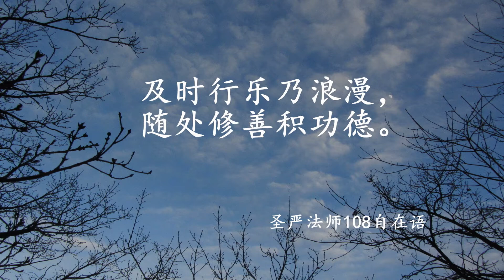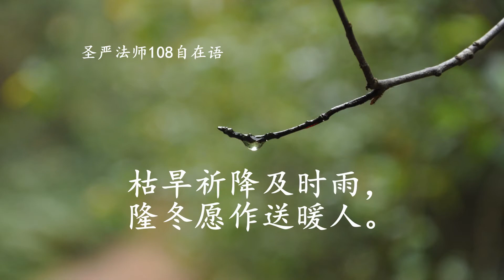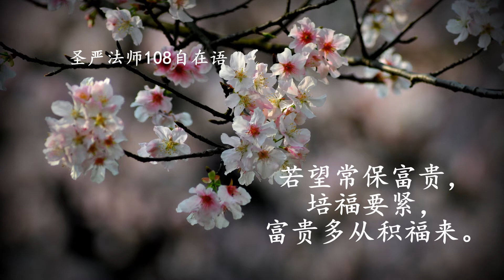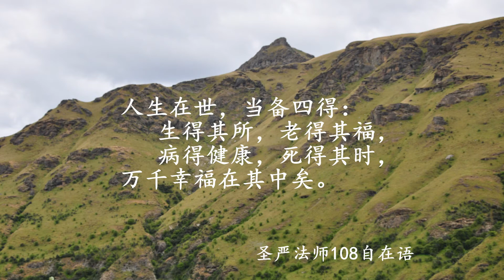108自在語【积德修福篇】简体版